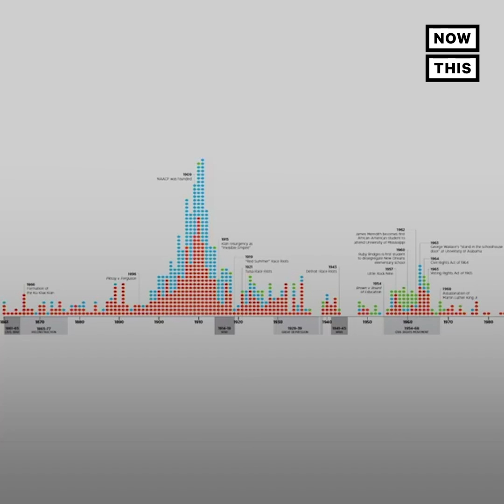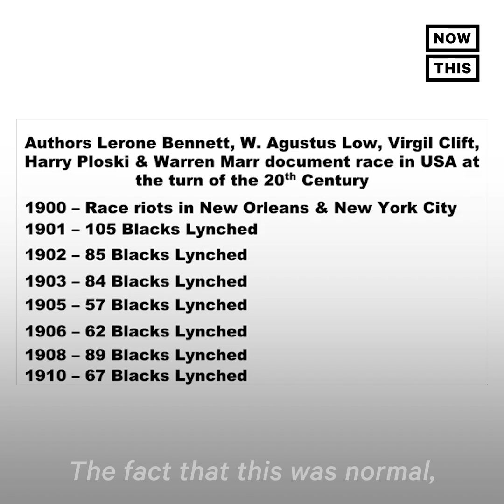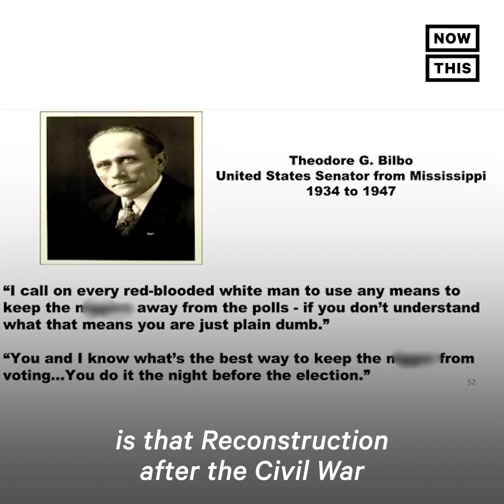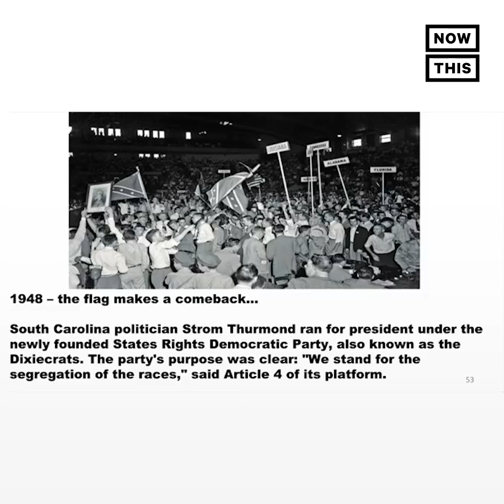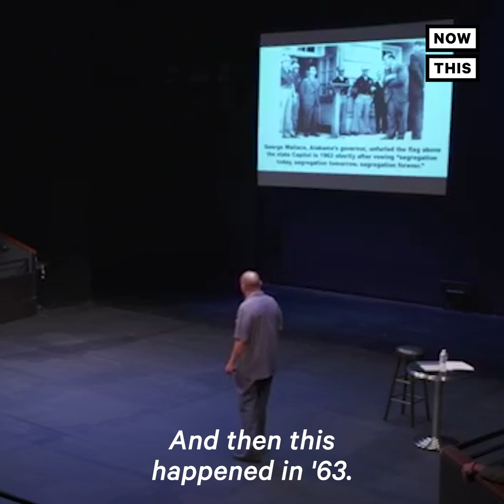Myths About Confederate Monuments | NowThis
‘They are saying it as plainly as they can and yet we are still having a debate in this country about what this stuff means’ — ACLU Deputy Legal Director Jeffrey Robinson exposed Confederate monuments for what they really are.